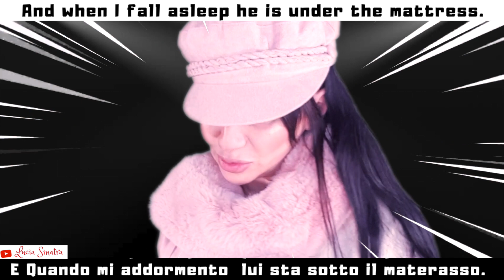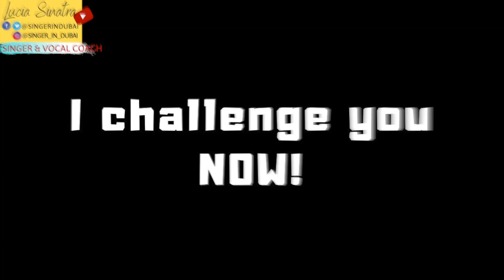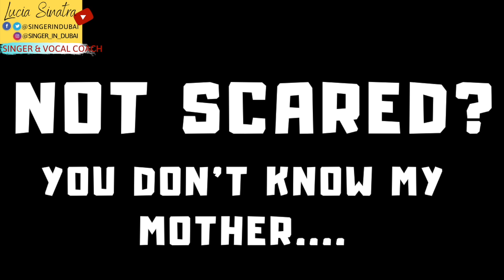Singing/Rapping challenge 💥SLAP here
@Davie504  SINGIN/RAPPING Challenge
Don't miss my EPIC future 100k reveal at the end and the double challenge.
Free Therapy Session inspired by Davie504
Check the full video with my challenge to Davie504

 Idea, Editing Video & Audio by Lucia Sinatra